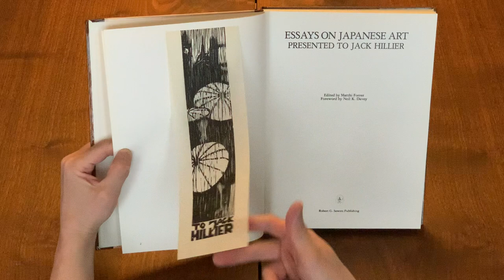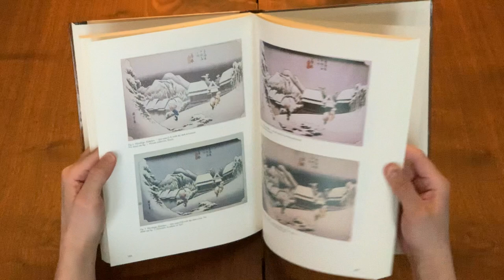Essays on Japanese Art Presented to Jack Hiller